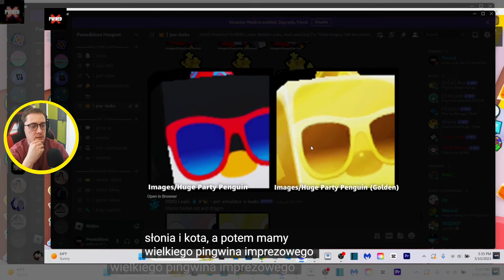HUGE PARTY PENGUIN REAKCJE YOUTUBERÓW PIERWSZE WRAŻENIA w PET SIMULATOR X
HUGE PARTY PENGUIN REAKCJE YOUTUBERÓW PIERWSZE WRAŻENIA w PET SIMULATOR X Obejrzyj wszystkie odcinki z reakcji youtuberów tu